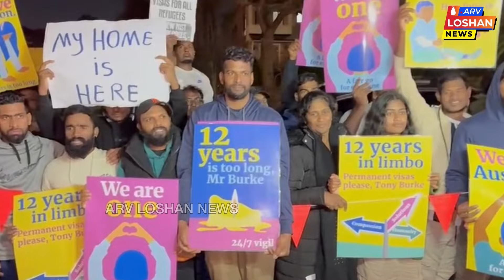14 வருடங்கள் - அவுஸ்திரேலிய நிரந்தர குடியுரிமைக்காக போராடும் இலங்கை ஏதிலிகள் | Sydney Australia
14 வருடங்கள் - அவுஸ்திரேலிய நிரந்தர குடியுரிமைக்காக போராடும் இலங்கை ஏதிலிகள் | Sydney Australia